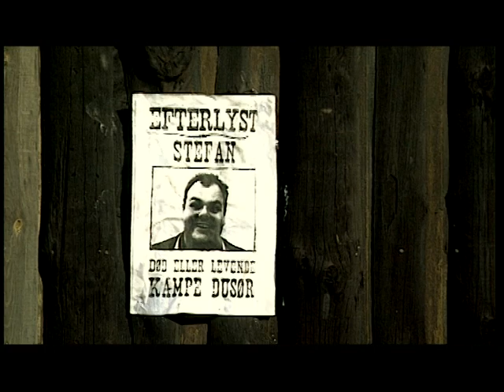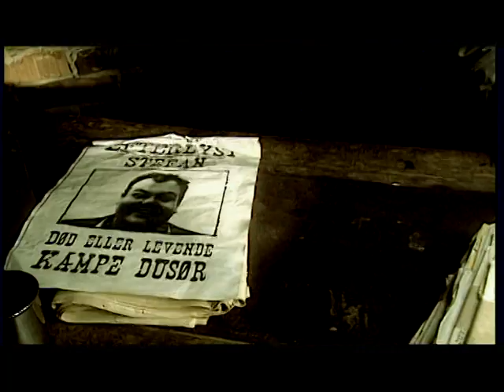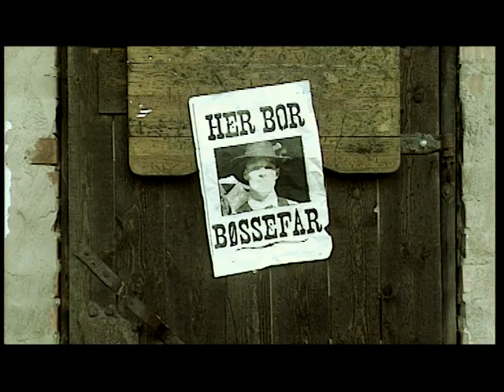Stefan afsløres som Stetsi-Svin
Afsnit 4/9
TT & Niller hænger efterlysningsplakater op af Stefan. Stefan arresteret da Christiansen har fundet en gammel plakat der anklager Stefan for mord. Det viser sig Stefan har været dusørjæger, men har et benådningsbevis. Det er gemt i Uffes hat, og da Niels hjælper med at finde papiret bliver han snart anklaget for en ødelagt hat.

Lone Pedersen

Kilde: danskfilmogtv.dk